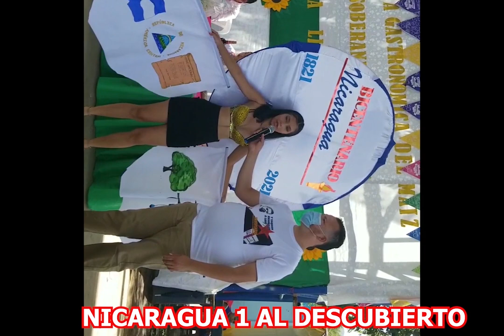BELLAS PALILLONAS DE PANTASMA JINOTEGA 1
EL MUNICIPIO DE SANTA MARIA DE PANTASMA ESTA CELEBRANDO NUESTRO BICENTENARIO DE LA INDEPENDENCIA DE NICAGUA CON LAS BELLAS PALILLONAS Y CORONACION DE LA REYNA DEL MAIZ ...FUIMONOSSSSS